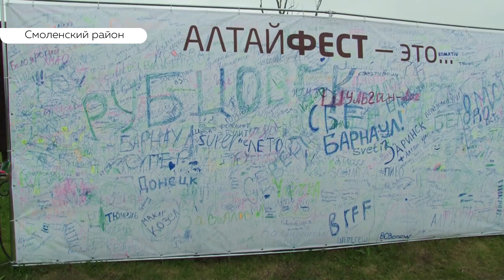80 тонн напитков выпили гости на фестивале «Алтайфест»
На известный фестиваль напитков в Алтайском крае приезжали гости из Москвы, Мурманска, с Камчатки и со всех уголков региона. О том, как в этом году прошел «Алтайфест» .